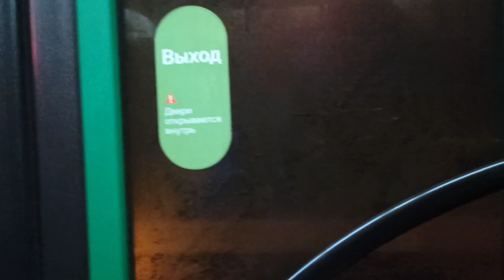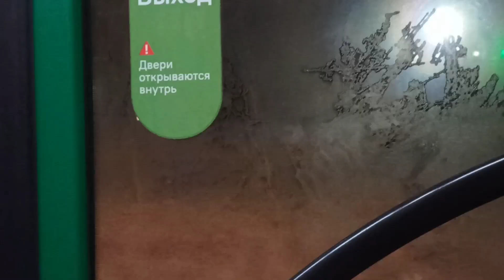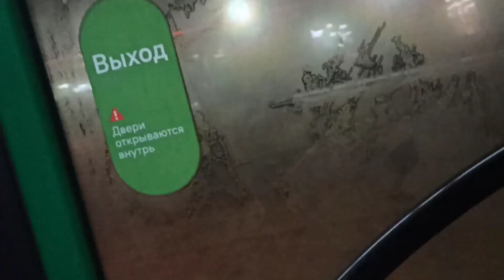МАЗ-203.945 | номер 9-32 | маршрут 18 | Челябинск